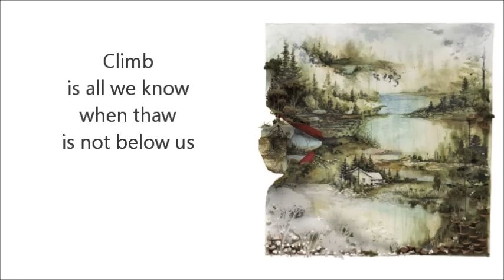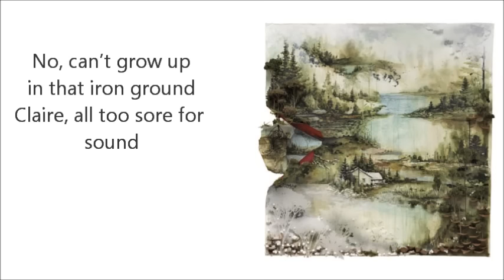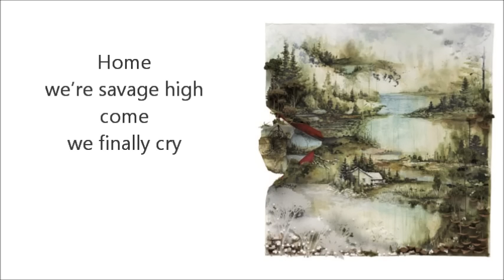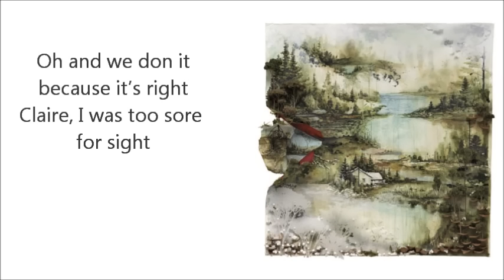Bon Iver- Wash. w/Lyrics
All music copyright to Bon Iver

Free iPod, iPad and other Apple products.